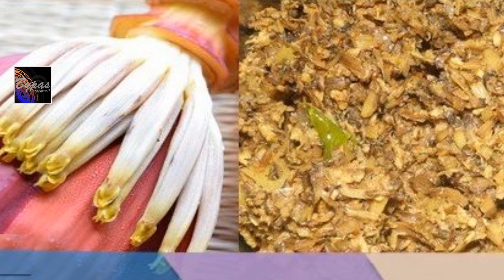কলার থোড় কোলেস্টেরল ও রক্তচাপের ঝুঁকি কমায়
বাংলাদেশের বারমাসী সবজিগুলোর মধ্যে কলার মোচা একটি বিশেষ কলা জাতীয় সবজি। এই কলা গাছ আমাদের দেশের সব অঞ্চলে পাওয়া যায় এবং এর ফলনও সহজেই হয়।

জেনে নেয়া ভালো কলাপাতা হজমে উপকারী, কলাতে থাকে প্রচুর পটাশিয়াম ও বিভিন্ন ভিটামিন, কলাগাছের ফুল বা কলার মোচা ডায়বেটিস রোগীদের জন্য বিশেষ উপকারী। অনেকটাই অবহেলিত এ কলার থোড়ে রয়েছে শরীরে নানানরকম উপকার। আসুন জেনে নেয়া যাক: